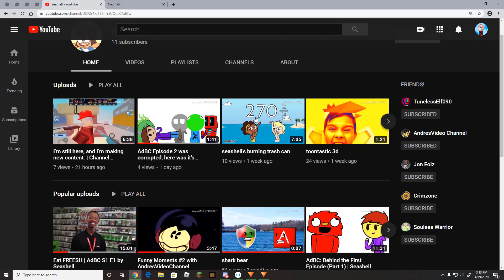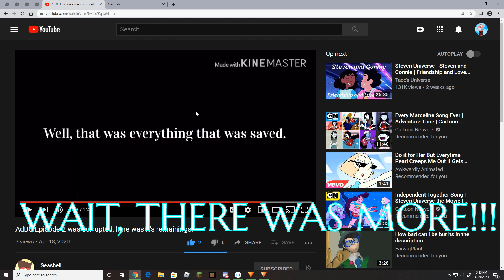AdBC Episode 2 -- My Edited Parts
The unedited files of AdBC Episode 2 are corrupted? OH NO! All of my edits weren't included? OH NO! The edits weren't edited? OH NO! That1MuteFrog's mouth doesn't exist? OH NO!

Timestamps:
0:00 - Introduction
1:09 - Before the Chaos...
1:43 - Mark of the Monster Girl
2:21 - It's not "Action On!"